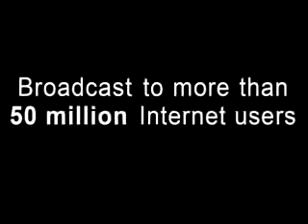Liquid Tales Preview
The Animated Films of Patrick Smith have been a favorite at film festivals world-wide for the last decade. Smith's morphing style and symbolic stories of identity and emotion have influenced a new generation of traditional hand-drawn animators.